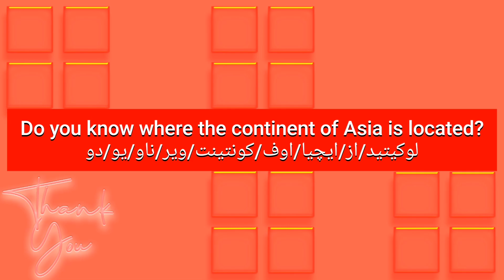ما معنى كلمة asia